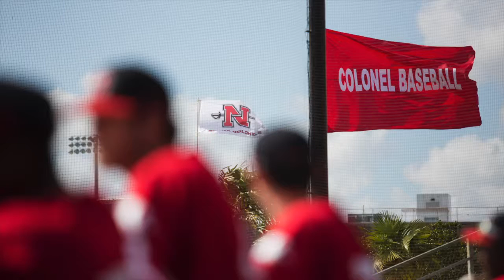2016 Baseball Highlight Video!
A look at the first few months of 2016 Colonel baseball!